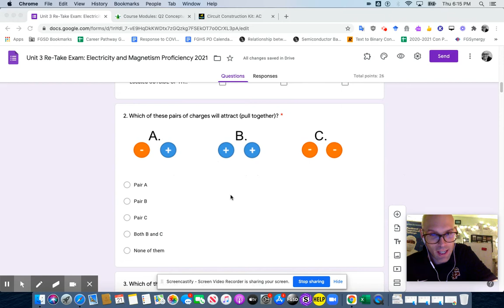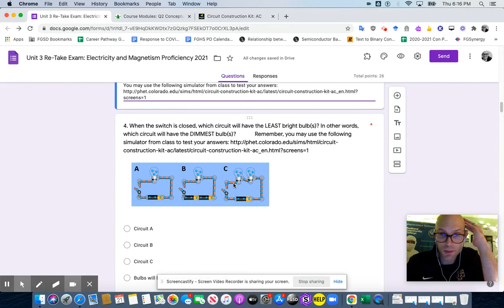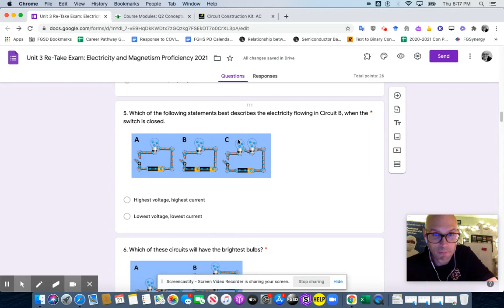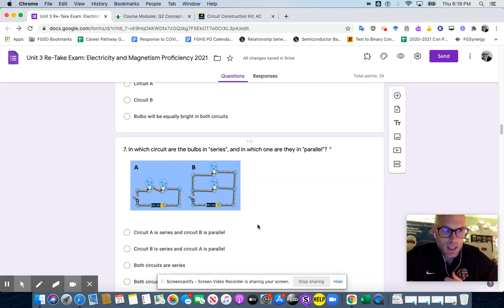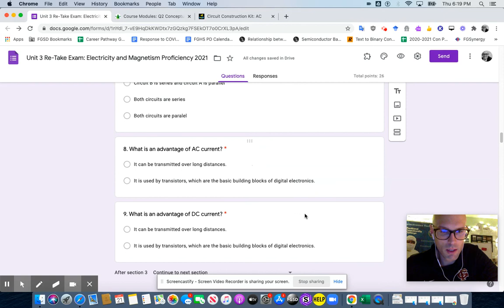FGHS Circuit Video Guidance